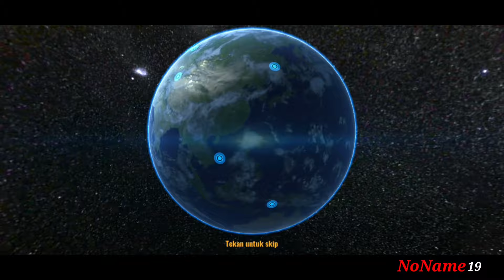50 X Gacha Dapat Apa Aja ? - Gacha And Gameplay - Football Master 2 Indonesia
Gameplay football master 2